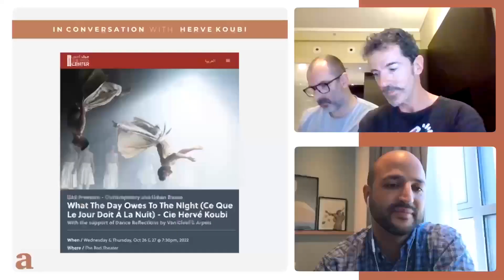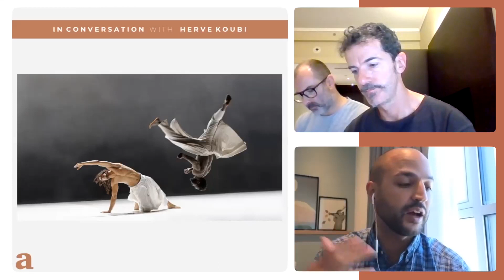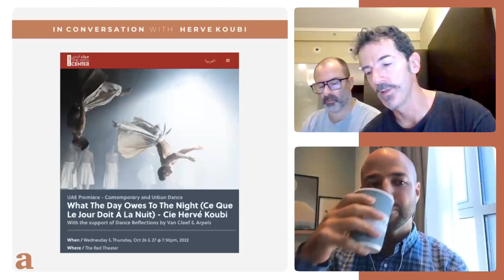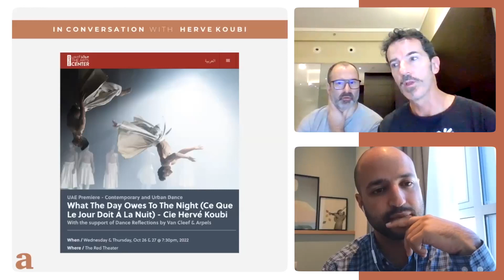What The Day Owes To The Night | Hervé Koubi at the NYUAD Arts Center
Hervé Koubi spoke to us in this special collaboration episode with NYUAD about What The Day Owes To The Night, which tells the story of a young boy from Yasmina Khadra's novel through  highly physical, stunningly fluid, gravity-defying piece that combines capoeira, martial arts, urban, and contemporary dance.

0:00 Intro
01:40 Preparing for a Performance
04:14 What the Day Owes to the Night
07:30 The Vison vs The Product
12:48 Merging Styles
16:40 Costume Design
20:07 Choreography Process
24:57 Audiences
27:48 Dancers
32:33 Technique
35:30 Inspiration from other Dances
40:24 Quick Q&A

Hervé Koubi is a dancer at the National Choreographic Center of Nantes Claude Brumachon and Benjamin Lamarche then at the National Choreographic Center of Caen with Karine Saporta and the Thor Company in Brussels with Thierry Smits, he created his choreographic project in 2000. His choreographic work was born from a mixture of techniques and influences, at the crossroads of urban dances and ballet. Hervé Koubi today wishes to question these choreographic languages ​​to get rid of a unique technique and develop a new style of writing. Considering the porosity of techniques between them as a space for experimentation and going beyond technical and aesthetic frameworks and affiliations, he now wishes to pose the precisely blurred borders of a ballet of the 21st century, precisely open and current. Choreographer committed in the developpement of dance for the communities, it is also in the encounter and sharing between his works, his audiences and his practices that he develops numerous projects of territories and artistic education. He was awarded in July 2015 with the Order of the Chevalier des Arts et des Lettres.

afikra and The Arts Center at NYU Abu Dhabi join forces to bring you captivating one-hour interviews with an array of talented performers and artists showcasing the rich tapestry of music, theater, drama and poetry. Step into the minds of these visionary creators as they delve into their craft, revealing the inspirations and stories behind their extraordinary performances.

The Arts Center at NYU Abu Dhabi offers NYUAD compelling programming that connects to the curriculum and illuminates the scholarly pursuits of students and faculty. Its range of public programs aim to animate and enrich the cultural life of both the city of Abu Dhabi and the university through interaction. As a vibrant laboratory for performance that both presents and develops work, The Arts Center fosters a dynamic relationship between the arts, scholarship and community.